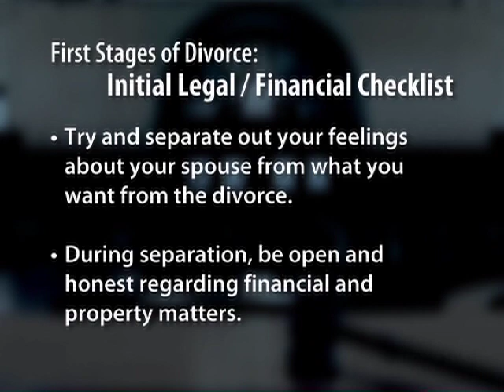How to Start Your Divorce & Understanding How Emotions Influence the Legal Divorce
At the start of your divorce, there are important steps to take first. It also helps to understand how your emotional divorce influences your legal divorce.   Consider mediating your divorce so that you can take care of the legal along with the emotional divorce and save money in the process. and Collaborative Divorce are the best ways to negotiate your settlement and stay out of court.

Diana Mercer is an Attorney-Mediator and the founder of Peace Talks Mediation Services, She is the co-author of Making Divorce Work: 8 Essential Keys to Resolving Conflict and Rebuilding Your Life (Penguin/Perigee 2010), Your Divorce Advisor: A Lawyer and a Psychologist Guide You Through the Legal and Emotional Landscape of Divorce (Simon & Schuster/Fireside 2001) and 8 Simple Keys to Building and Growing Your Mediation or Arbitration Practice (Peace Talks Press 2011).  Diana also writes for the Huffington Post as well as her own blog Making Divorce Work.